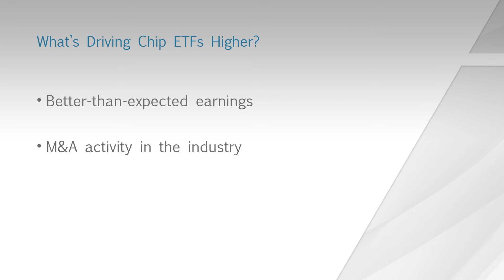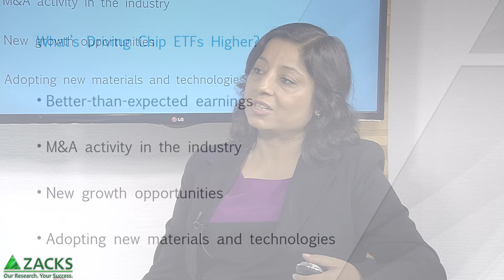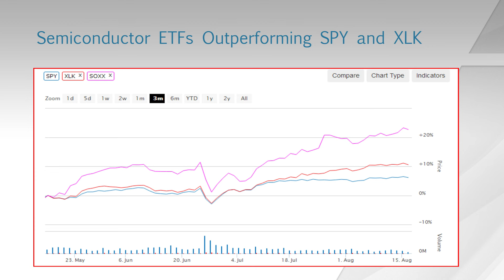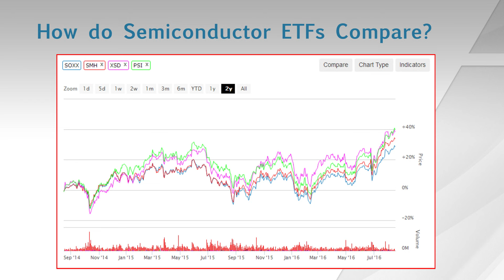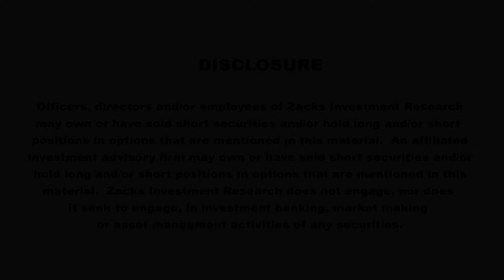4 Ways to Invest in Shining Semiconductor ETFs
Chip stocks have been surging of late; here are some ETFs investors could consider (SOXX, SMH, XSD, PSI).